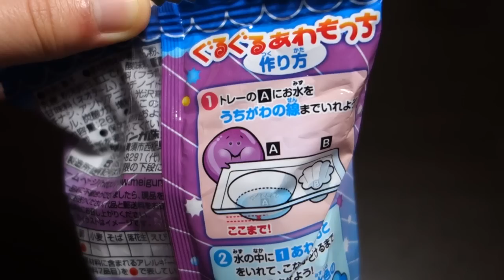포핀쿠킨 구루구루 아와모찌 Popincookin GuruGuru AwaMocchi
안녕하세요 제리팝입니다. 오늘은 '구루구루 아와모찌'를 만들어 봤어요.
맛은.. 조금 신데 사탕이랑 같이 먹으니 새콤달콤해서 좋았습니다.

요즘 날씨가 따뜻해서 좋네요. 48명의 구독자 여러분들과 제 동영상을 봐주시는 모든 분들께 감사드립니다. 그럼 오늘도 즐거운 하루 보내세요!

* 구입처 : 남대문 대도상가 d동 지하 / 5,000원

Today, I made popincookin.
This is the name of the GuruGuruAwaMocchi.
It is edible, and the price is 100~200 yen.
Taste deserve to eat pretty good.